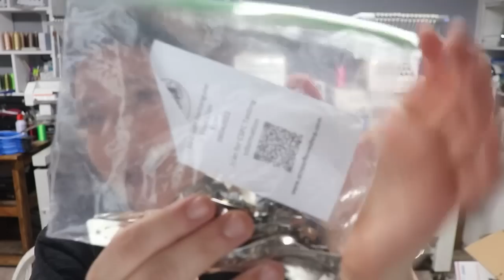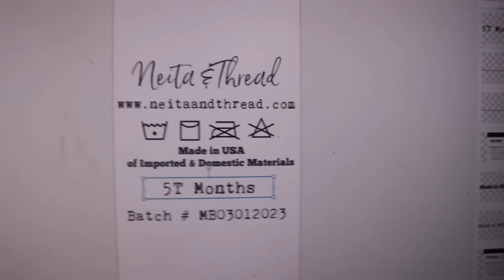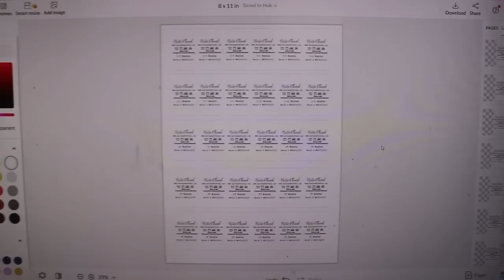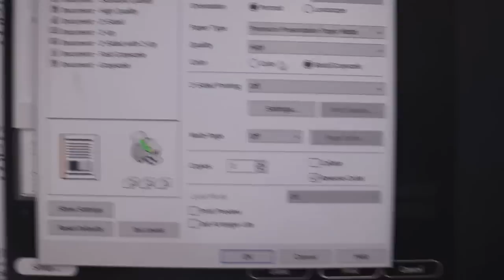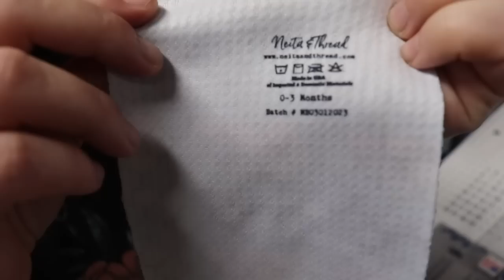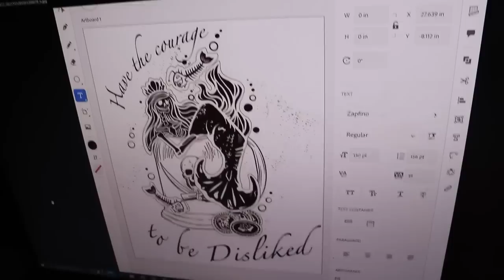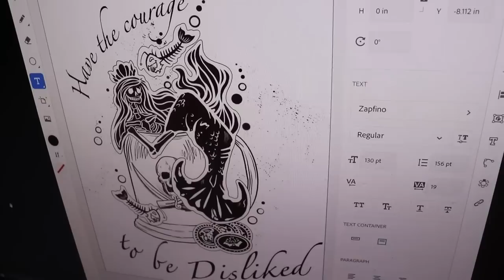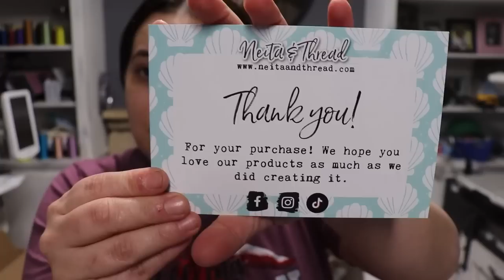Work With Me : Prepping For My First Small Business Launch / Cutting Fabric For Bell Bottoms Vlog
Hello! In today's video, I am officially started prepping for my first small business laucnh. In this video, I cut a ton of fabric for bell bottoms, I also you how I add tags to my bell bottoms, and I show you my new thank you cards and a exclusive Neita & Thread T-shirt design that will be launching as well. I hope you enjoy!

Where To Purchase Mighty Hoops:
February 2023 Sub Goal:
16, 932 /  18k
February Video Goal: 10 Videos Uploaded
2 / 10

Supplies I use:
Sublimation Printer
Sublimation Ink
Sublimation Paper
Embroidery Thread
Tear Away Stabilizer
Precut Tear Away Stabilizer
Thread Stand
Fabric Clips
Embroidery Needles For Baby Blankets
Water Soluble Stabilizer
Heat N’ Bond Light
Clear Bags I Use:
PolyMailers:
Repositional Hoop
Stackable Bins For Blanks
Clear Glass Fabric Weights
Key Chain Hardware
Faux Leather
Elastic Bodkin
I-Pad Pencil
Mic For PodCast - HyperX QuadCast
I-Pad Case
I-Pad Screen Protector